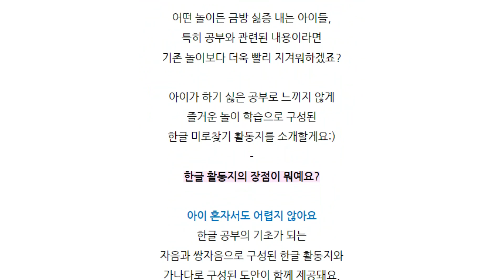한글 미로찾기 도안으로 더욱 재밌게 배우는 한글!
[니즈폼] 한글 미로찾기 도안 보러 가기

오늘은 한글과 미로 찾기 놀이가 접목된 도안을 소개할게요:)
도안을 프린트하여 아이와 함께 즐거운 한글 놀이 시간을 보내보세요😊